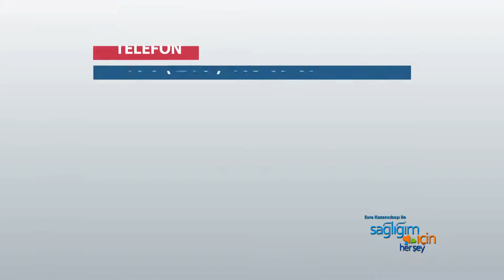Yumurta Dondurma Yöntemi Nedir, Nasıl Yapılır?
Yumurta dondurma işlemi nedir? Tüp bebek yumurta nasıl dondurulur? Dondurulan yumurtalar ne kadar saklanabilir? Erken yumurta yetmezliği nedir? Kanser tedavisi gören kişilerde yumurta dondurma işlemi… Tüp bebeğin başarısında yumurta rezervinin önem nedir? Kadınlarda yumurta rezervini gösteren testler nelerdir? Tüp bebek tedavisindeki gelişmeler… Sperm ve embriyo dondurma yöntemi nedir? Kadınlar üreme sağlıklarını nasıl korumalı? Yumurta dondurma işlemi hakkında merak edilenleri MedicalPark Göztepe Hastanesi Tüp Bebek Merkezi Yrd. Doç. Dr. Aynur Erşahin Sağlığım İçin Herşey’de anlattı.